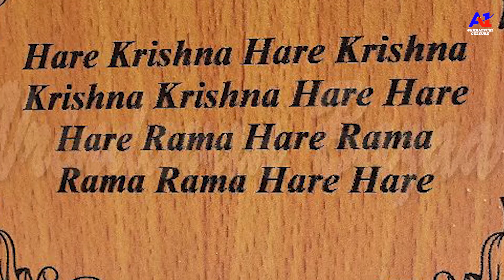ଚଳନ୍ତି ପଞ୍ଚ ଦେବତା || Chalanti Pancha Debata Full Video || Chakulia Panda Gahani Gita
Chalanti Pancha Debata
Chakulia Panda Gahani Gita
Cast - Balkrishna Tripathy & Tukulu Dash
Voice - Balkrishna Tripathy & Tukulu Dash
Lyrics - Balkrishna Tripathy
Music Arrange - Dolamani Sahu
Recording - Ghumura Studio(Madanpur)
Dop - A1 Studio (Santosh Rout)

ଏମିତି ନୁଆଁ ନୁଆଁ ପାରାୟଣ, ବୈଠକି,ନାମ ସଙ୍କୀର୍ତନ୍ୟ,ଦଣ୍ଡନୃତ୍ୟ ଓ ସାଂସ୍କୃତିକ ଭିଡିଓ ନିତି ଦେଖିବା ପାଇଁ ଆମ ଚ୍ୟାନେଲ କୁ ସବସ୍କ୍ରାଇବ କରି ଆମ ପରିବାରର ସଦସ୍ୟ ହୋଇଯାଆନ୍ତୁ । ଆଉ ପାଖରେ ଥିବା ଘଣ୍ଟି ଚିହ୍ନକୁ ଦବାଇ ଦିଅନ୍ତୁ ।
ଆଉ ଭିଡିଓ ଭଲ ଲାଗିଲେ ଭିଡ଼ିଓ କୁ ଲାଇକ୍ ଏବଂ ସେୟାର କରନ୍ତୁ ।
। ଧନ୍ୟବାଦ ।

***ANTI-PIRACY WARNING***
This content is Copyright to A1 Sambalpuri Culture YouTube Channel.any unauthorized reproduction, redistribution or re-uplode is strictly prohibited of this meterial.Legal action will be taken against those who violate the copyright of the following material presented

A1 sambalpuri culture
Santosh Kumar Rout , Bilaikani , Balangir